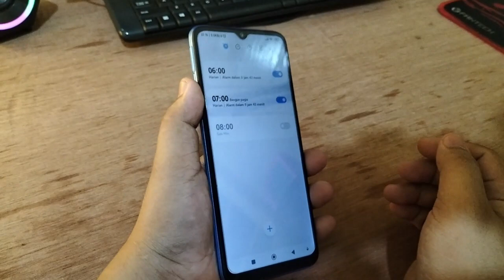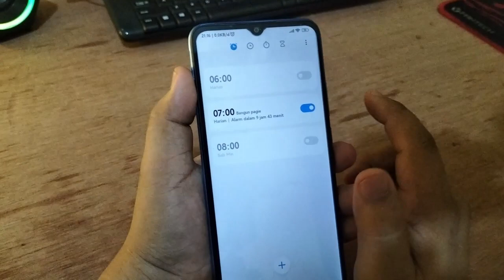Cara mematikan Alarm Secara permanen Di Hp Xiaomi Redmi 12C Indonesia 🇮🇩